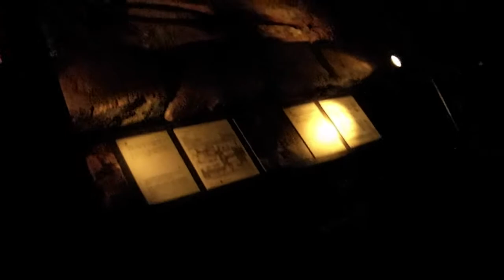The Franciscan Friary Museum - Full Skeleton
The Franciscan Friary Museum